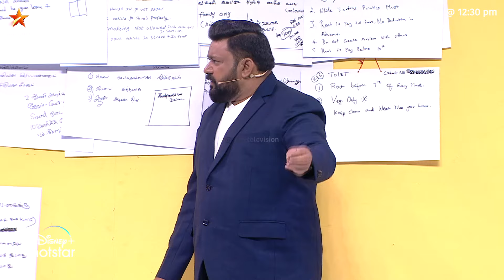ரொம்ப அழகா சொன்னீங்கமா.. 👏👏👏 | Neeya Naana - Clip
வீட்டு உரிமையாளர்கள் VS வாடகைக்கு குடியிருப்போர் 🏠

நீயா நானா - ஞாயிறுகளில் மதியம் 12:30 மணிக்கு நம்ம விஜய் டிவில..